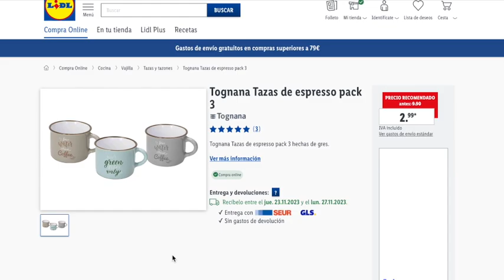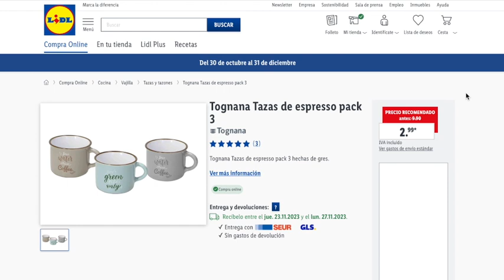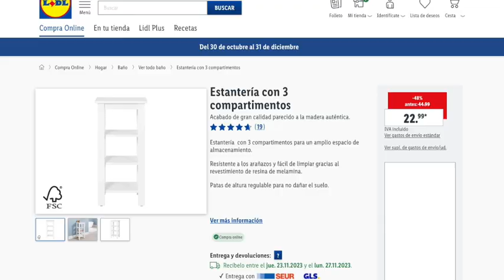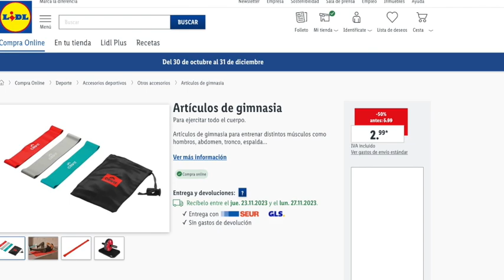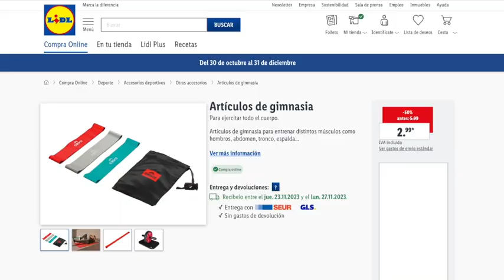💣 LIDL 5 ⏰ PROMOCIONES, ARTÍCULOS DE BAZAR PARA ESTAS NAVIDADES 💰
Más información en descripción:

📝  www. msguely.info

00:00 Introducción
00:37 Tazas Tognana
01:39 Radio despertador Philips
02:12 Licuadora
02:45 Estantería 3 compartimentos
03:25 Artículos de gimnasia
04:18 Despedida